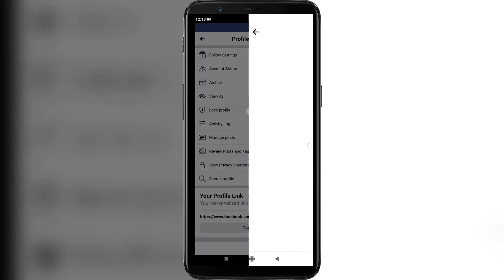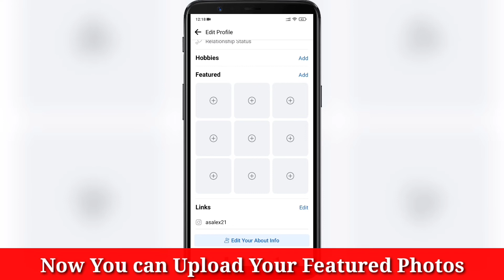How to Fix Featured Photos Problem in Facebook | Facebook Featured Photos Not Showing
How to Fix Facebook Featured Photos not Showing .

If you want to Fix Facebook Featured Photos Problem , keep watching the video till the end .it's very simple and easy process.